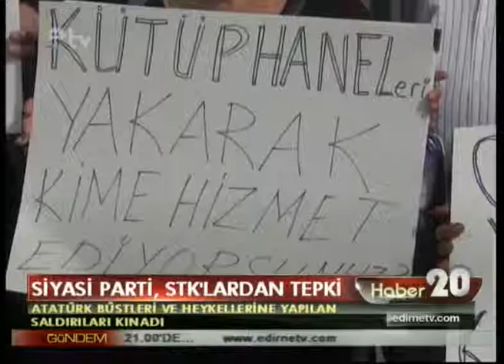Siyasi parti ve stklardan tepki